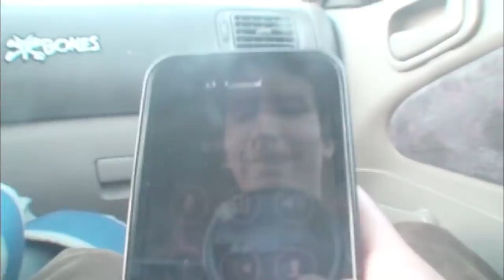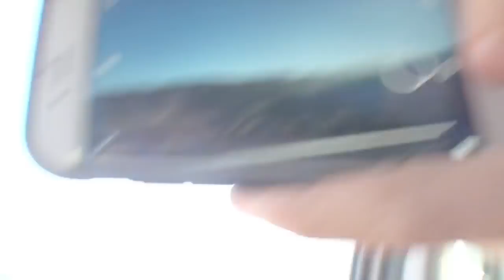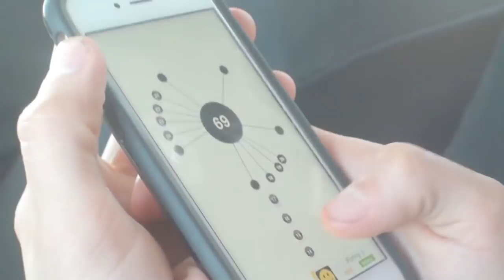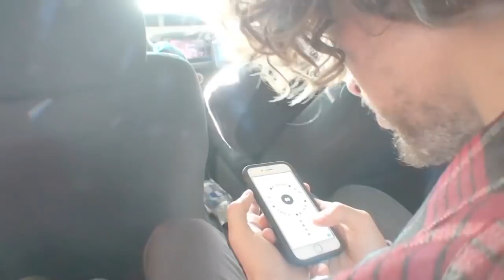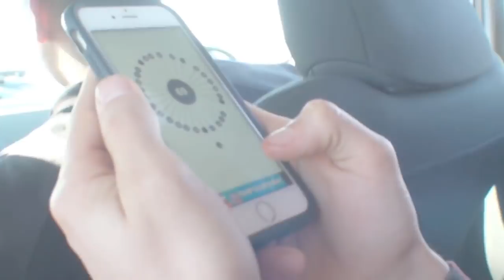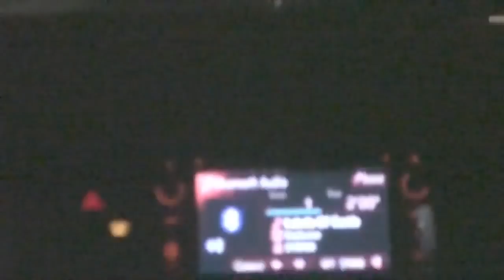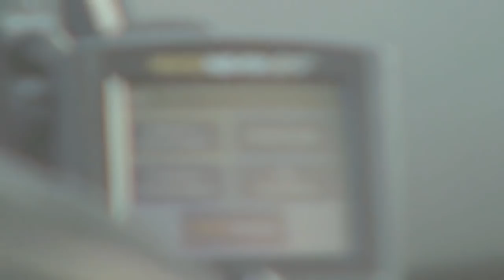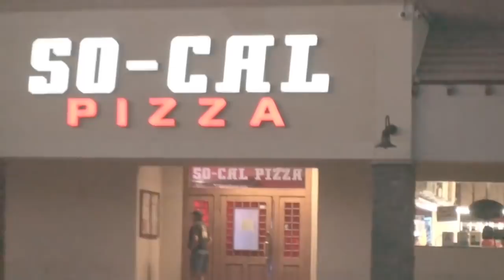Ivan's Adventure With The Kid Team!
in this video ivan captures one of his trips with the whole kid skateboard team enjoy.